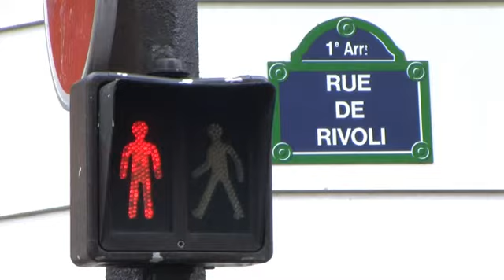OBAMA PRESIDENT CLASH